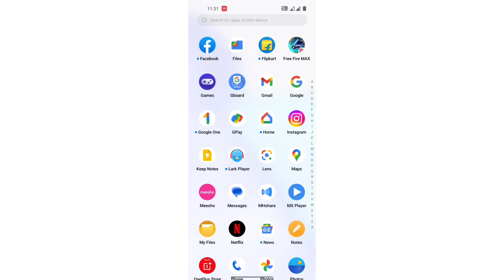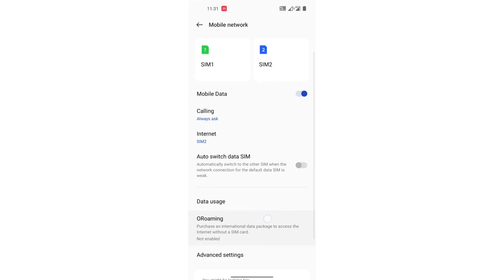OnePlus 10T network setting,OnePlus 10T mobile Data kaise off kare/ How to off mobile Data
how to reset network settings |network reset kaise karen |kisi bhi app ka internet connection on off kaise kare. |network speed show kaise kare |network settings |how to setup internet oneplus mobile |reset network settings |youtube ka internet connection on off kaise kare. |network setting kaise reset karen |oneplus nord ce 2 me net kaise sahi karte hain |oneplus nord 2 me auto system update kaise off kare |mobile data |oneplus nord ce me auto system update kaise off kare